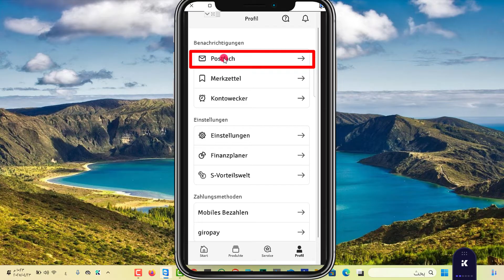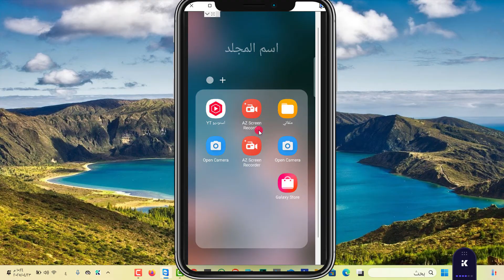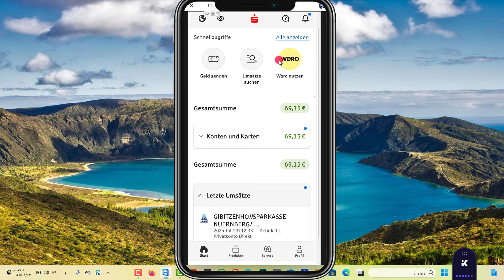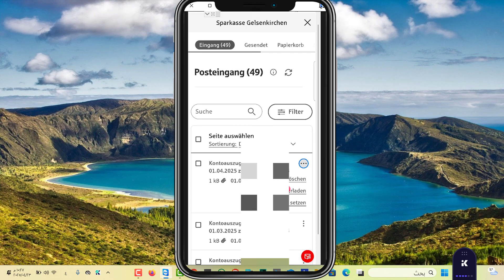سحب كشف الحساب اون لاين عبر الجوال 2025 في بنك شباركاسه _kontoauszug elektronisc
Unsere Azubis erklären, wie man ganz leicht im Online-Banking einen elektronischen Kontoauszug freischaltet. Somit habt Ihr alle Kontoauszüge immer dabei und braucht keine Auszüge mehr am Kontoauszugsdrucker erstellen

سوف نتعلم اليوم كيفيه سحب كشف حساببنكي عبر الاون لاين باستخدام الجوال او اللابتوب في بنك شباركاسه الالماني من خلال الدخول الى التطبيق الاساسي للاون لاين بنكي وفتح ايقونه الpostfach  بعد الضغط عليها يظهر لنا جميع العمليات الماليه التي جرت على حسابنا من سحب وايداع خلال الاشهر الماضيه مع امكانيه تحميل هذه الملفات على الجوال او الكمبيوتر وطباعتها عبر الطابعه لتقديمها لاي جهة رسميه تطلبها